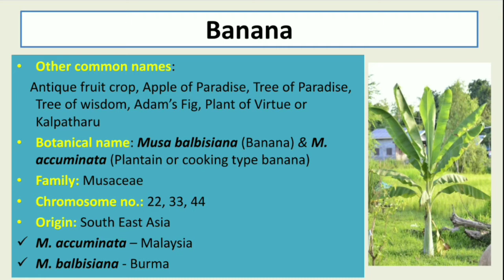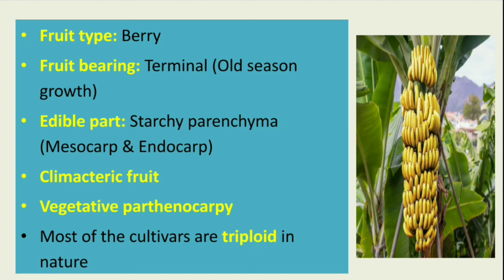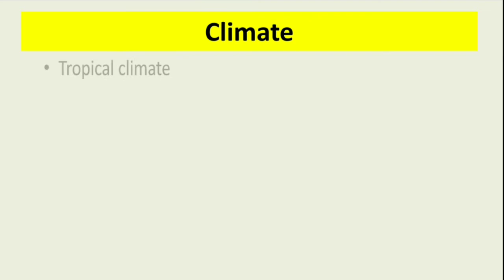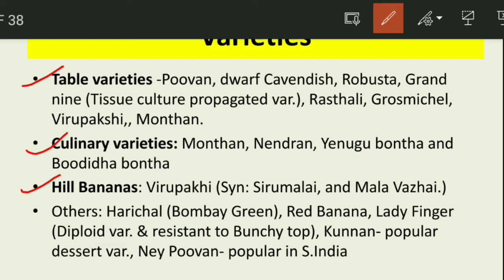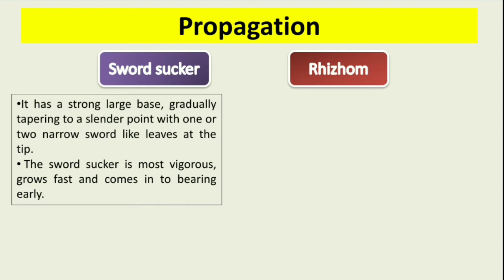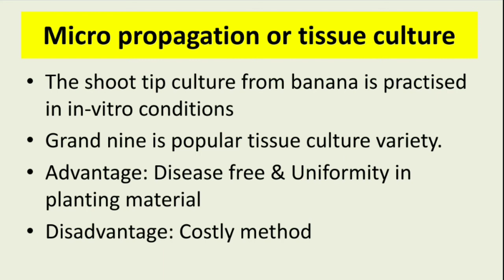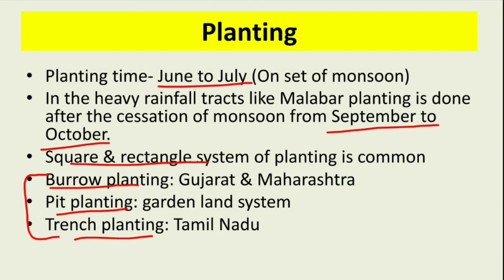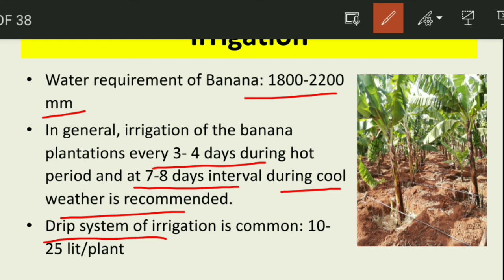Cultivation of Banana || Part-1 || Horticulture || Fruit Science or Pomology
Banana is the second most important fruit crop in India
important for Agriculture and horticulture exam